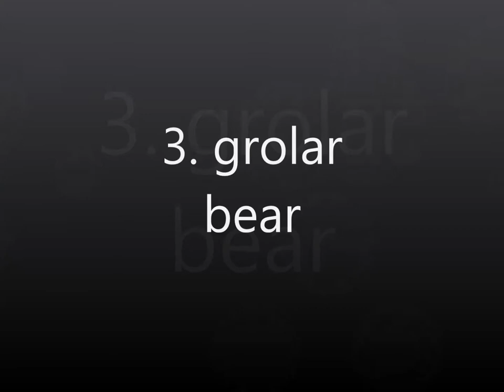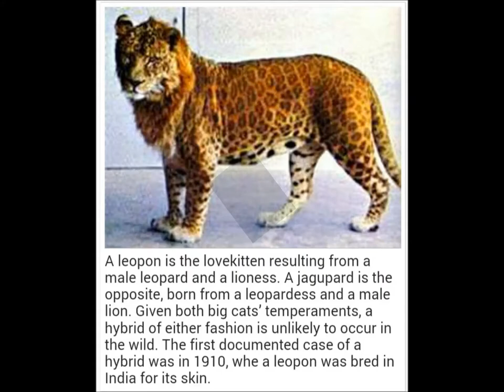Top 10 Hybrid Animals That Actually Exist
Top 10 Hybrid Animals

1. zebroid
2. liger
3. grolar bear
4. beefalo
5. cama
6. wholphins
7. narluga
8. leopon
9. wolf dog
10. savannah cat